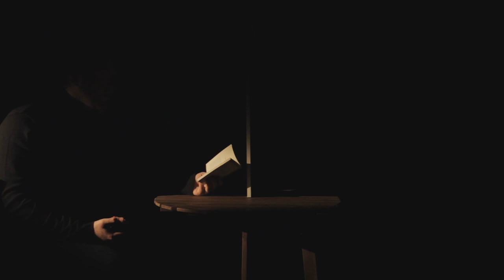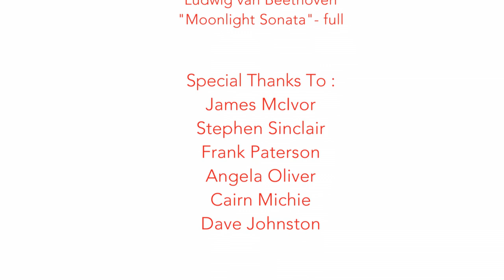"… Love", HND2 2018 ORW - Student Programme, Glasgow Clyde College, Éva I. S.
STUDENT NAME: Éva Ibolya Sibinszki, Glasgow Clyde College, Scotland, UK
TITLE: "… Love"
GENRE: Surreal drama
CHARACTERS: A modern woman and a modern man in their early adulthood
VISUAL STYLE: Minimal
LOCATION: Dark room/Subconscious
CATEGORY: Short Film

PLOT SUMMARY: A woman and a man are reading the same book called "How to Love" by Thich Nhat Hanh. They end up feeling ready to fall in love with each other after she saves him from choking with thirst.

SYNOPSIS: "… Love" is the continuation of the micro-film "How About" (a one minute monologue). Within this continuation we are presented a modern woman and a modern man. They are in their early adulthood and are contemplating on love while reading a book called "How to Love" by Thich Nhat Hanh, placed in the subconscious with the two characters seemingly floating. As they finish reading a page from the book they walk towards the same table without being aware of each other’s existence. The recognition of each other is triggered by the man choking with thirst and pushing an apple onto the woman’s side of the table, when the woman saves him by taking a bite from the apple that the man had been previously eating.

A HUGE THANK YOU! to my dear actors, student colleagues and tutors at Glasgow Clyde College, from Scotland, for helping me produce this short film. Huge hug for all of you!!